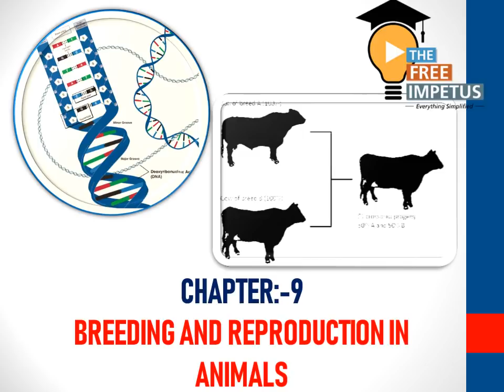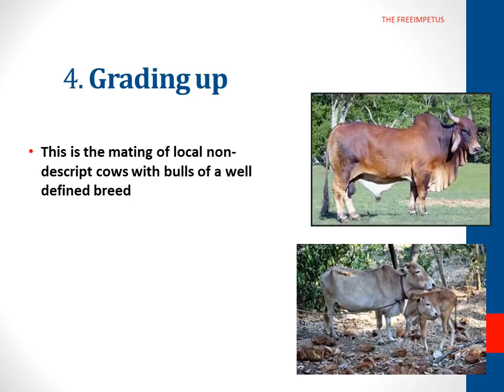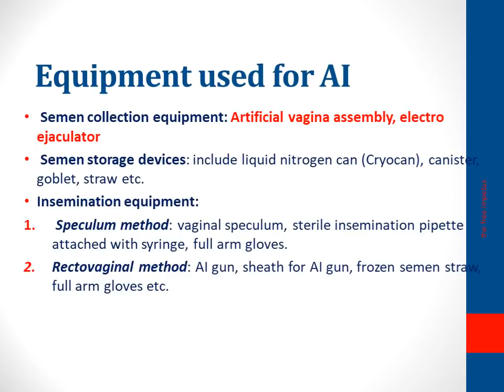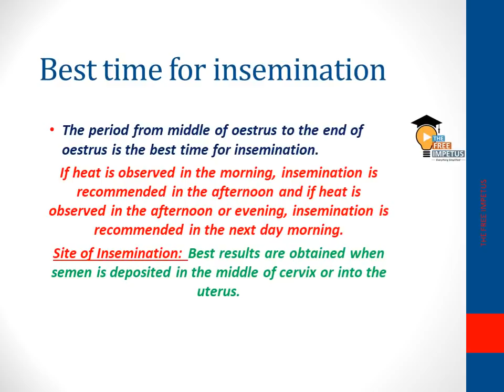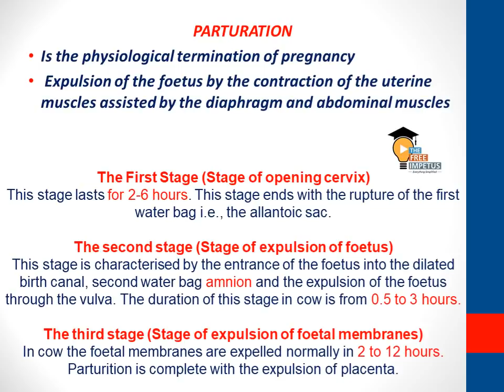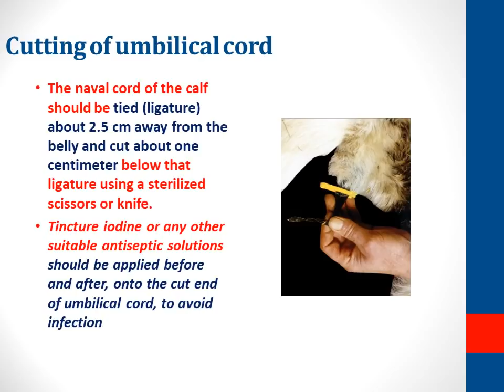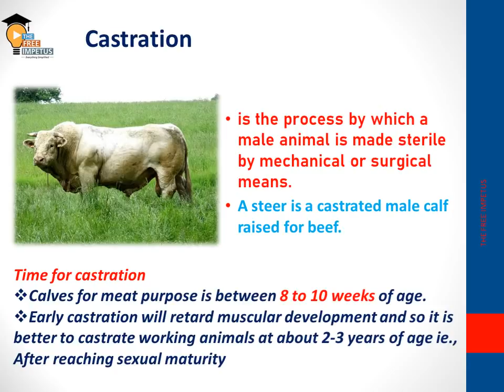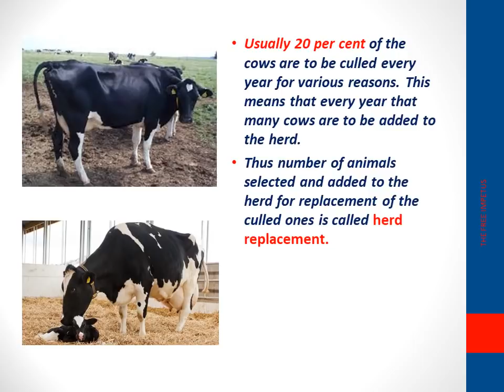CHAPTER 9&10 -BREEDING METHODS AND MANAGEMENT OF CALVES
Chapter 9&10 REVISION AND QUESTION ANALYSIS